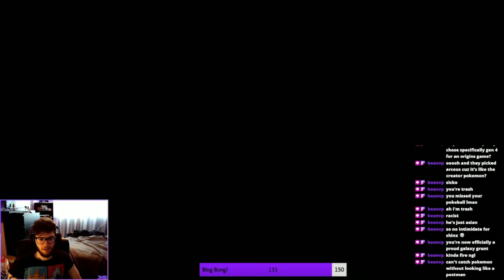Pokemon Legends Arceus Part 1 : The Journey Begins!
Hey guys! It is finally here! The first part of our Pokemon Legends Arceus playthrough starts now! Thank you all for the support, hope to see you all at the next stream!